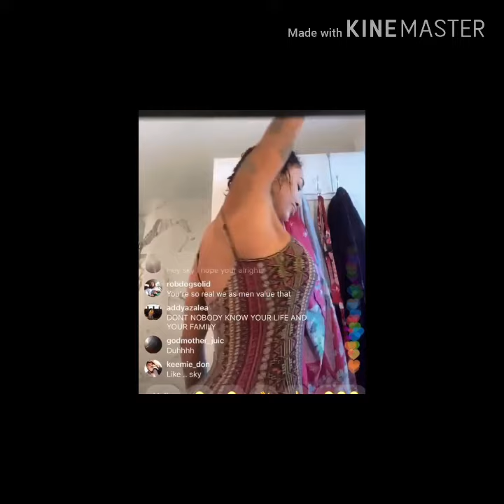🤔Why I Ain't Swallow You" Sky From Black Ink Crew Wishes Death On Her Youngest Son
Why I Ain't Swallow You" Sky From Black In Crew Wishes Death On Her Youngest Son.. He Started Crying On TV Then She Goes On Live Explaining smh